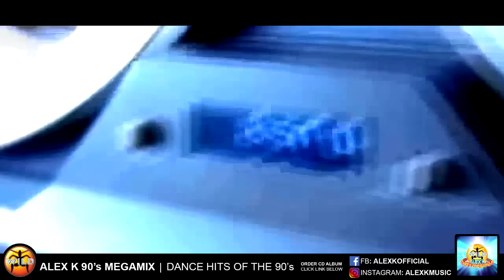90's Megamix - Dance Hits of the 90s - Epic 2 Hour 90’s Dance Megamix!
Epic 2 hour megamix of commercial dance hits from the 90s! I hope this brings you all some great memories..

Firstly, if you like what you hear, like the facebook & insta!

I've reuploaded my 90s mix again - (Due to two tracks within the mix, the original upload from years ago was taken down. If the labels approve these tracks on the original upload from 2014, then that mix will automatically go live again - publishers & labels are on the case :) Reference

In the meantime, enjoy the music!

Like what you hear? ALEX K’s ’Wild 90s Megamix' is out on triple CD album or digital - get it

Main tracks featured:

Dj Bobo - Somebody Dance with Me
Strike - U Sure Do
The Original - I Luv U Baby
Corona - Rhythm of the Night
Amber - This is your Night
Living Joy - Don’t stop Moving
Urban Cookie Collective - The Key The Secret
Snap - Rhythm is a Dancer
Captain Hollywood Project - More and More
Double You - Run to Me 2
JX - There’s Nothing I Won't Do
Alex K vs Amen UK - Lover that you are
Culture Beat - Mr Vain
Rozalla - Everybody’s Free (removed)
Ice MC - Think about the Way
La Bouche - Sweet Dreams
Corona - Baby Baby
Tatjana - Santa Maria
Awesome 3 - Don’t Go
Twenty 4 Seven - Slave to the Music
Nikki French - Total Eclipse of the Heart
Berri - Sunshine after the Rain
Real McCoy - Runaway
K-Klass - Let Me Show You
Madonna - Frozen
2 Unlimited - Get Ready for This
Nightcrawlers - Push The Feeling On
Living Joy - Dreamer
No Mercy - Where Do You Go
Alex Party - Don’t Give Me Your Life
Real McCoy - Another Night
Lee Marrow - Try me Out
D-Ream - You’re The Best Thing
Gat Decor - Do you want it Right Now (Passion)
N Trance - Set You Free
Motiv8 - Rockin for Myself
JX - You belong to Me
Motiv8 - Break the Chain
DJ Bobo - Love is all Around
La Bouche - I Love to Love
Gina G - Ooh Ahh.. Just a Little Bit
Jellyhead - Crush 1:25:10
La Bouche - Be My Lover
Robert Miles - Fable
4 Strings - Take me Away
Jam & Spoon - Right in the Night
2 Unlimited - Tribal Dance
2 Unlimited - Magic Friend
AB Logic - The Hitman
JX - Son of a Gun
Urban Cookie Collective - Feels like Heaven
Love Decade - So Real
Darren Briais vs Peewee Ferris - I Feel It
Dario G - Sunchyme
Double You - Please Don’t Go
Dr Alban - Sing Hallelujah

Various rap and vocal samples featured, including:

Outhere Brothers
Salt-n-Pepa
Technotronic
Public Enemy
Klubbheads
Porn Kings
Alex K
MC Miker G
Homeboy, Hippy & A Funky Dredd
Reel 2 Real

Hope you all enjoy! More music & new mixes coming soon